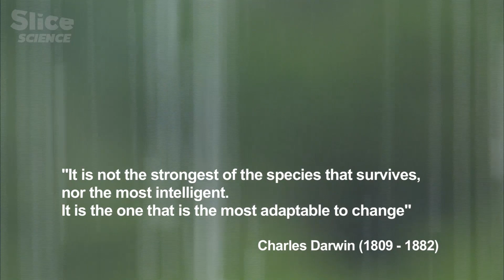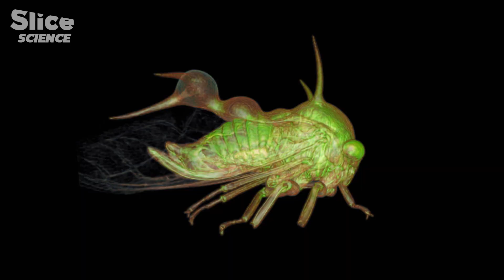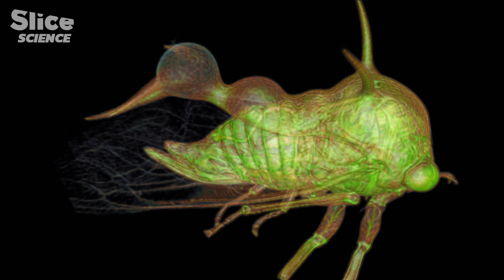Give and Take: Treehoppers and Their Strategic Alliances with Ants | SLICE SCIENCE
The Membracide insect family is roughly unknown to us. Nevertheless, these neotropical treehoppers stand out as perhaps the most astonishing creatures ever fashioned by Nature. Some perceive them as nothing short of miniature aliens, while others regard them as genuine masterpieces of biodiversity.  In either case, with their weird and wonderful shapes, they are a source of bewilderment for the scientific community.  In order to survive in their challenging environment, many treehoppers have formed alliances with other insects—a strategic evolution that has proven successful. And their most sacred allies, are ants.

Documentary: Aliens of the Amazon – Secret Alliance
Directed by: Quincy Russel
Production: Mona Lisa Production,